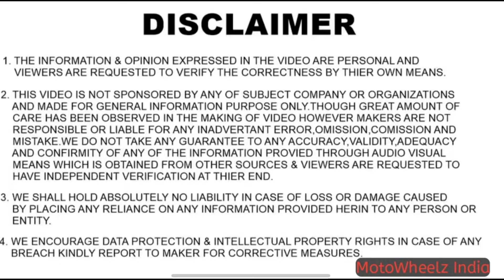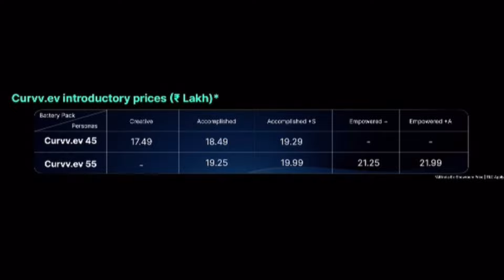Kya fayada Etne Features ka Jab ?? Tata Curvv EV Launched in 17.49 Lakhs || MotoWheelz India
Hello Guys,

Harvendra Dhillon